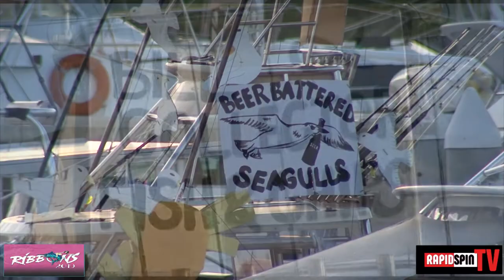GO GIRLS Ribbons All Womens Game Fishing Competition Cairns 2019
Since 1984  The ladies of Cairns have had their own Game Fishing Tournament. Open to women of all ages it is a great and a very unusual day out . Start getting your team together for next year now.